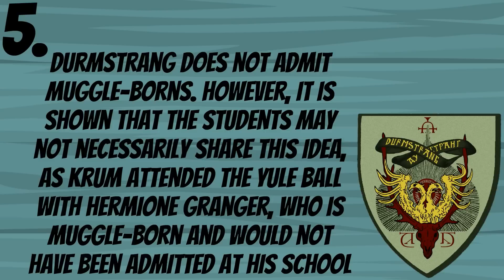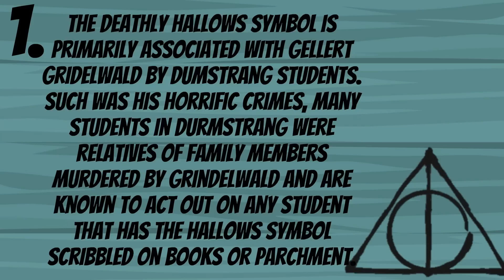5 Interesting Facts About Durmstrang Institute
Durmstrang Institute is a school of magic located in Northern Europe.It was the school of Bulgarian Seeker Viktor Krum.

How much do you know about Durmstrang? Find out in todays video on 5 Interesting Facts About Durmstrang Institute from Harry Potter Folklore